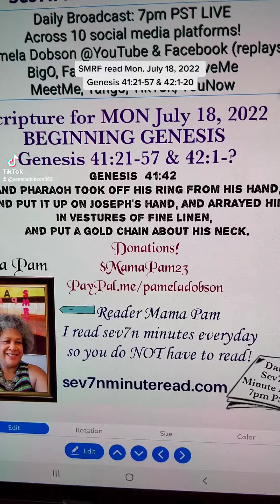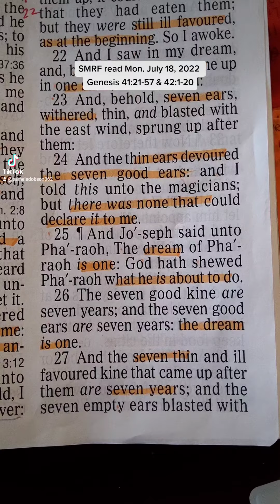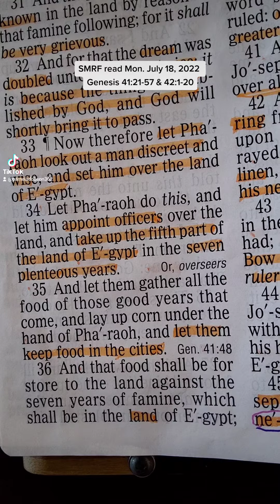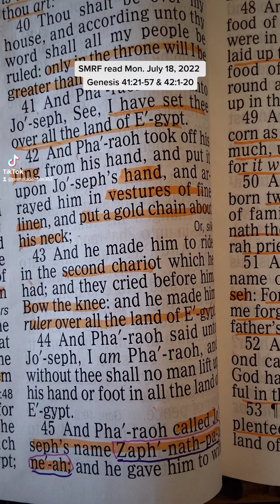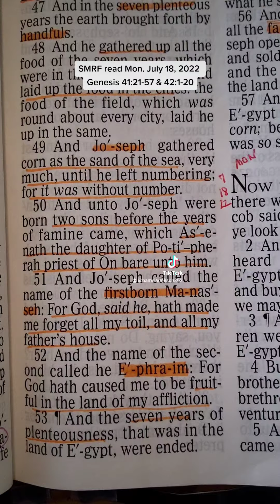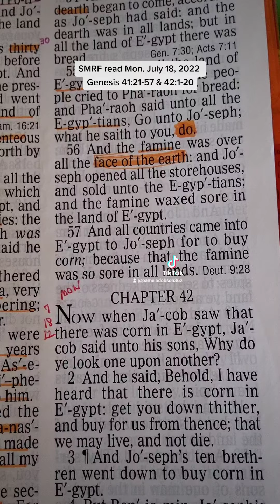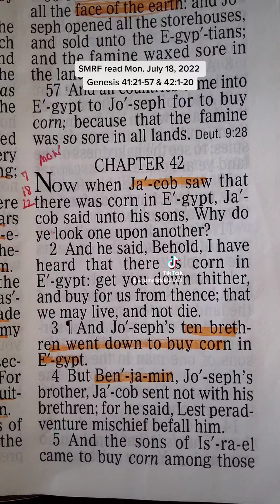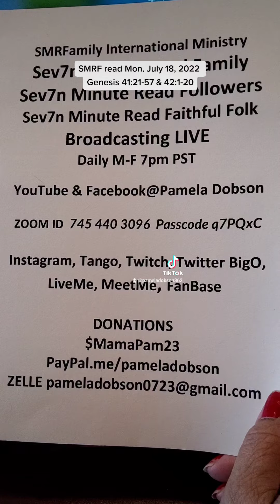SMRF & TikTok 18th July 2022 Genesis 41:21-57 & 42:1-7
SMRF=Sev7n Minute Read Family where I read sev7n minutes of Bible everyday so you do not have to read.